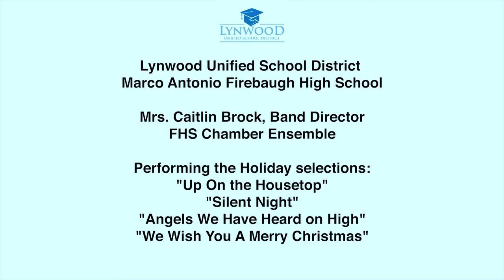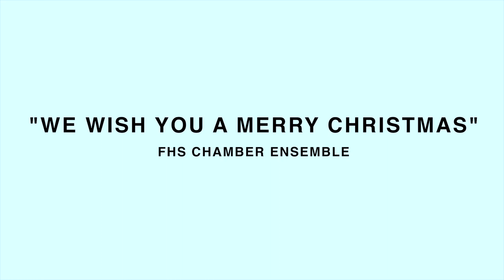Firebaugh Virtual Holiday Performance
Check out the performance from the Firebaugh High School Chamber Ensemble at Assembly Speaker Anthony Rendon's Virtual Holiday event!